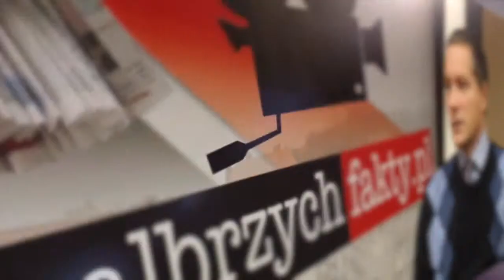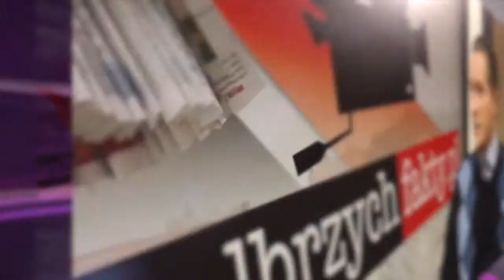Trzeba inwestować w ludzi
We wszystkich działaniach trzeba dostrzegać człowieka i w niego inwestować - mówi Szymon Heretyk, kandydat na prezydenta Sojuszu Lewicy Demokratycznej.